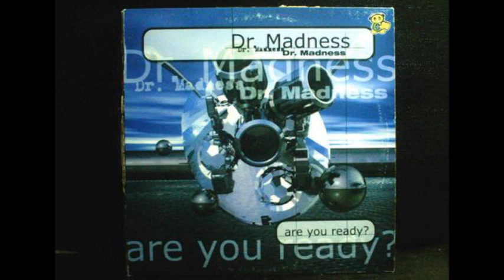Dr. Madness - Maniacs (B1)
Dr. Madness ‎- Are You Ready?
Sello:Bit Music ‎
Formato:Vinyl
País:Spain
Publicado:2000
Género:Electronic
Estilo:Makina